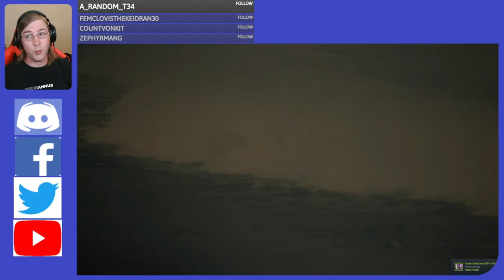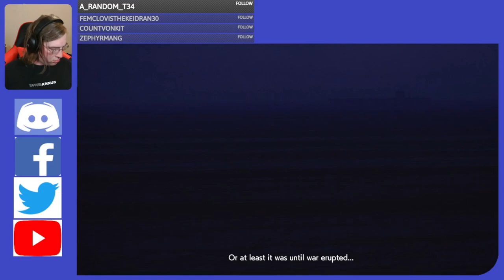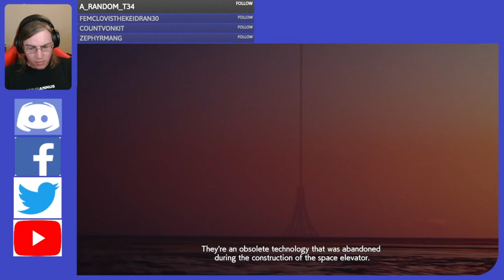Ace Combat 7 Part 14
Stream 3, Part 5